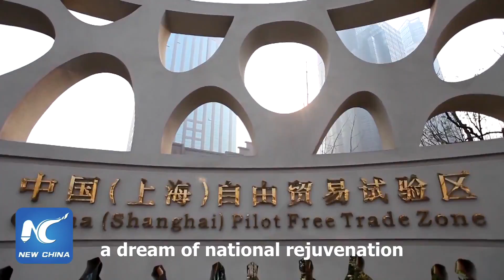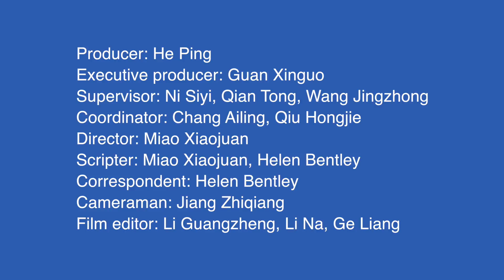Xinhua Special: Explainer -- Xi declares a new era for China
Xi Jinping declared a new era for China and mapped out where the world’s No.2 economy was headed, at the opening of the 19th CPC National Congress this week in Beijing.

For our latest episode of Xinhua Special, we break down his three-and-a-half-hour speech into just a few minutes to keep you in the loop and better understand China.